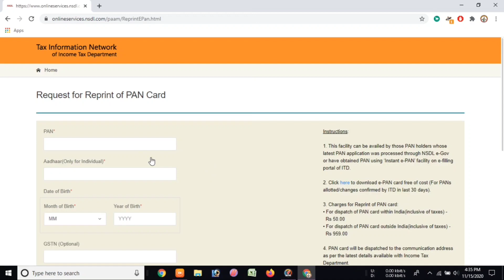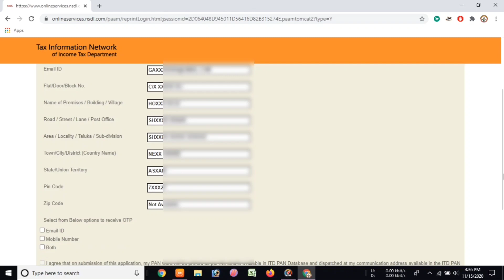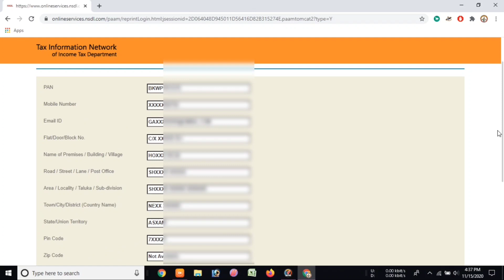How To Find Address in PAN Card | पेन कार्ड में कौन सा पता है कैसे निकाले |Full Process Step By Step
"Informative Universe"
In this video I have discussed about  How To Find Address in PAN Card | पेन कार्ड में कौन सा पता है कैसे निकाले |Full Process Step By Step
My Gears-

1.Redmi Note 8

2.Boya By-M1 mic-

Social sites Link.
1. Instagram

3.Telegram..